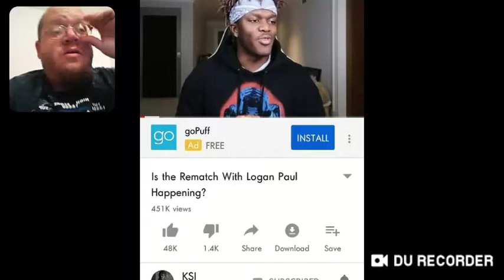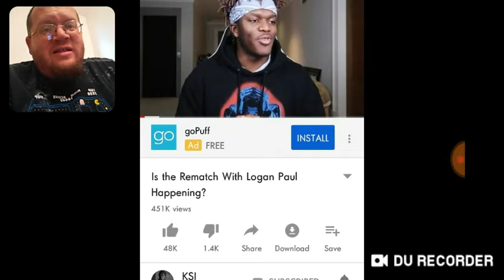KSI On If Logan Paul Fight Is Happening - DTMP Fast Review